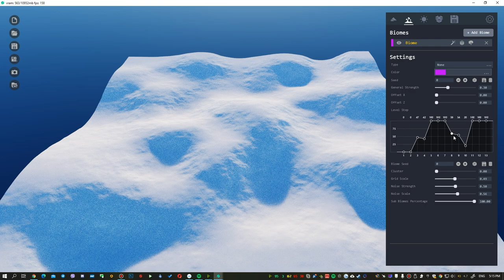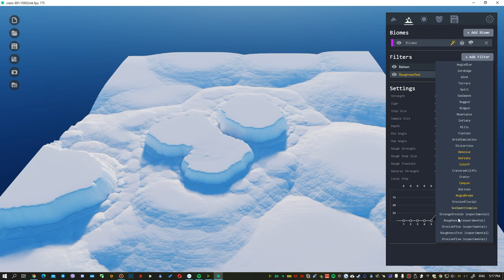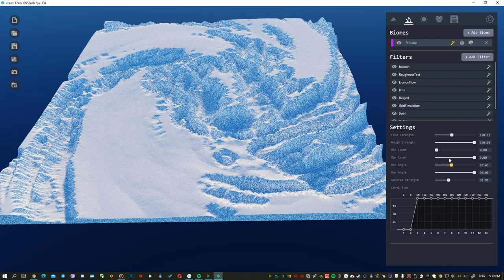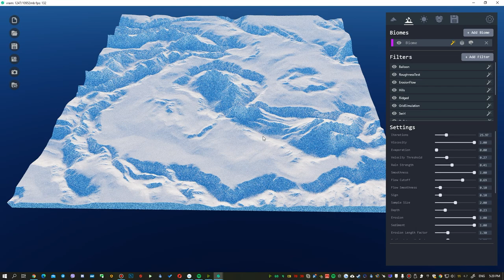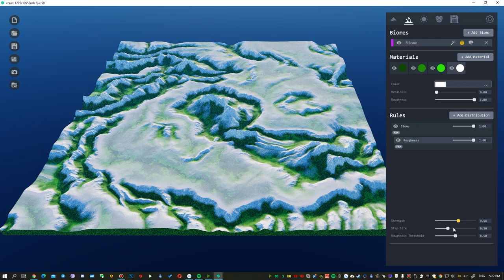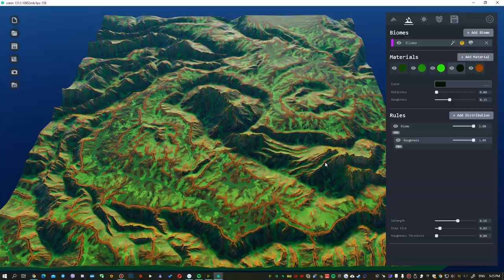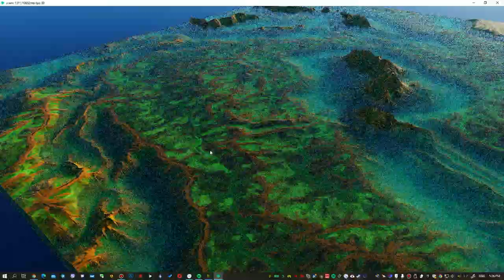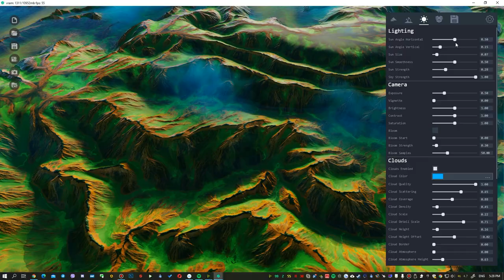World Creator 3. Alpha.(build from 16 oct-2020) Experiments #5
The process of creating a landscape in World Creator 3. Alpha. Experiments. Part 5.

This is a video without editing. Like a live stream in a previous part.

The main goal is to achieve something new, not from the real world, but looking not worse =) that is why I don't watch references =) This is like searching =)

Still missing a manual form editing, but this is still Alpha and I remember that =)

WHAT YOU NEED TO KNOW:

It is a PRE-ALPHA version. That means, it is not a fully functional version and it has not all features included that the BETA or final version will have.

Please be aware, that the PRE-ALPHA version only has a very limited amount of features included of World Creator 3 - some of these might be buggy for now.
The UI, the workflow, and many other things might and will change for sure.

This new major version is a huge milestone for us. It not only has a real-time path-tracer implemented for photo-real renders (as you work) but also we developed a new Erosion system which is faster than in World Creator 2 AND creates absolutely amazing and outstanding results. Besides of that, the new UI system is way more modern, 100% flexible (World Creator has an integrated UI designer with which you can completely change the look of everything). Also, tons of new Distribution Rules have been developed for Filters, Textures, and 3D Objects - you now also may add as many Distribution Rules as you wish (no limits). You even will be able to develop your own Filters and Distribution Rules directly within World Creator :open_mouth:. Of course, there is a LOT MORE stuff (like the powerful Biome system on which everything is built upon) that awaits you and we will enroll the full feature list as soon as the closed ALPHA version is available for selected customers - please be patient on that, regular updates will come day after day/week after week.

BETA version is planned mid-November 2020 - all customers that purchased the Professional or Enterprise version of World Creator with an active maintenance plan will have access to
World Creator 3 BETA as soon as available in November 2020:heart_exclamation:

The first official release will be December 2020 (before Christmas).

We are super-duper hyped ourselves for World Creator 3 and cannot wait to deliver it to you all

We have a few open spaces for people with larger communities and subscribers, so you can join us on Discord and then let us know about your work. Also, like good artists, you can also ask for access to this Alpha, and then the developers will decide and possibly give you access.

What will be new in World Creator 3?

Honestly, A LOT. Please understand that we cannot talk about all the features right now, but we will introduce and showcase the early access soon.

What we can say, is:

 → It will be 2.5 times faster than World Creator 2.
 → It will have a real-time path-tracer creating ultra-realistic renders as seen in state-of-the-art movies.
 → It will have a new and ultra-powerful system for creating vast landscapes in real-time, tiled, and highly re-usable.
 → It will have an ultra-modern, sci-fi, and highly customizable user-interface that will blow your socks off.
 → It will have new and ultra-realistic Erosion filters included.
 → It will have new and 100% easy to use design capabilities that you've never seen before.
 → It will have full VR support.

If you thought World Creator 2 is awesome, then you go totally mad with World Creator 3 - guaranteed.